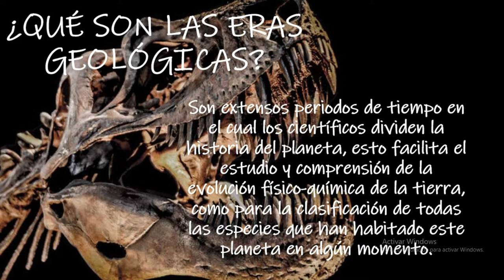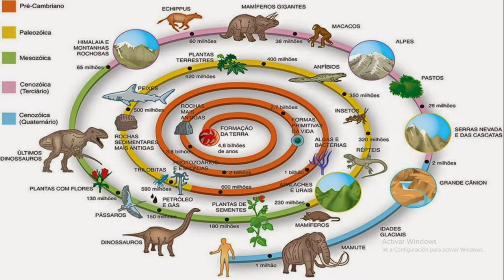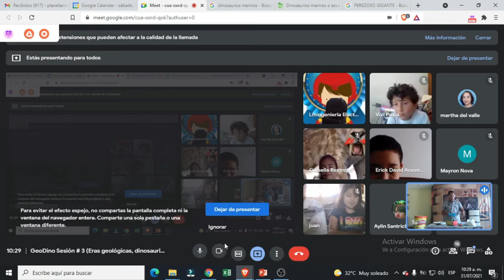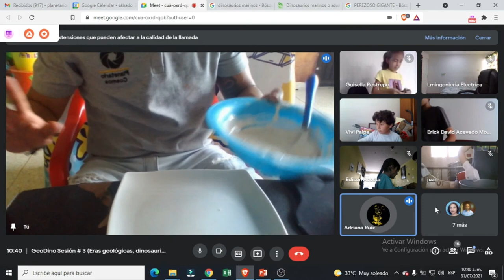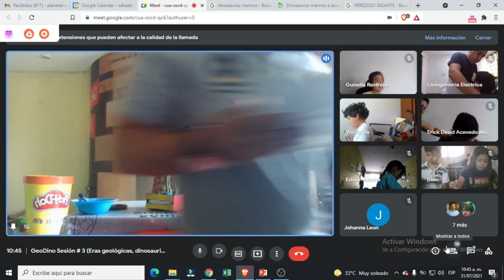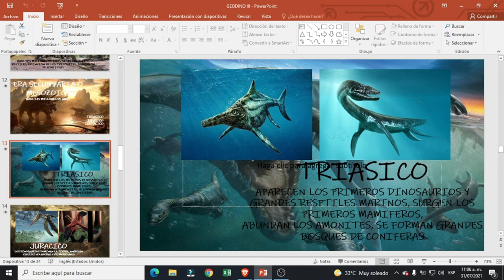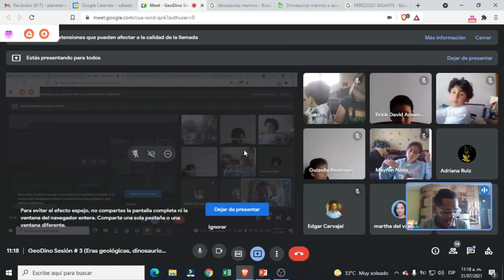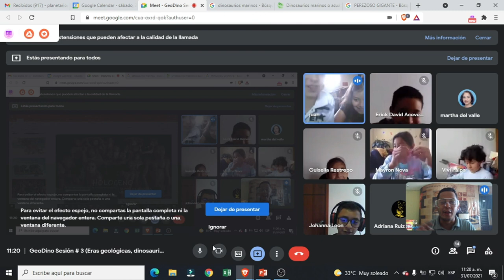ERAS GEOLÓGICAS / DINOSAURIOS VOLADORES Y ACUÁTICOS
ERAS GEOLÓGICAS
El origen, la formación e historia de la tierra es tan extensa que para estudiarla, los científicos han fracturado este largo proceso en divisiones temporales conocidas como Eras geológicas.
Se entiende por “Era geológica” a la unidad de tiempo que sirve para identificar y determinar periodos de conformación de la Tierra.  Están definidas por eventos importantes que forman parte de los procesos que modificaron la apariencia desde la formación de la Tierra hasta la actualidad, mientras más antigua es la periodización (sea eón, era y periodo), más largo es el lapso de tiempo abarcado.
En nuestra tercera sesión del módulo GEODINO, haremos un viaje que nos llevará desde los primeros días de nuestro planeta, abarcando el inicio de la vida y la era de los dinosaurios hasta la era de hielo y la aparición del hombre.
DINOSAURIOS MARINOS Y VOLADORES
Acuáticos
Existían todo tipo de Dinosaurios marinos, desde ejemplares minúsculos hasta los más grandes que jamás se han encontrado en la historia. Aunque sí que es cierto, que hay más información de los «gigantes» que de los diminutos. Aun siendo dinosaurios marinos, podían clasificarse entre omnívoros acuáticos y carnívoros acuáticos.

Para saber cómo eran este tipo de «Dinosaurios» estudiaremos tres de los más importantes grupos de estos maravillosos animales prehistóricos.

• Ictiosauros
• Plesiosauros
• Mosasaurios

Voladores
• Archaeopteryx
• Pterodáctilos
• Quetzalcoatlus